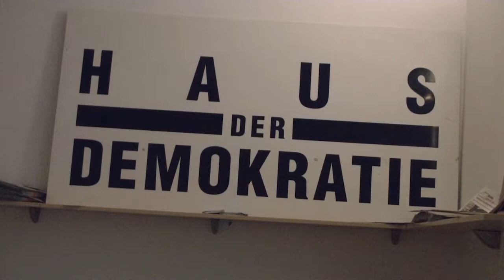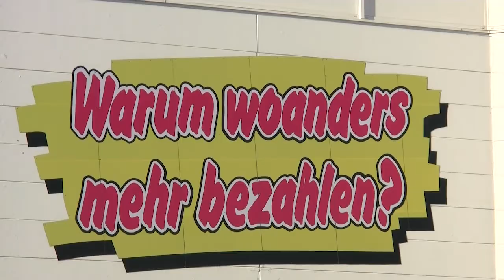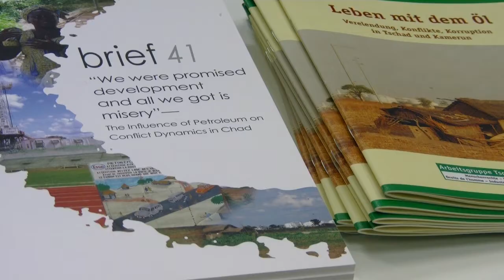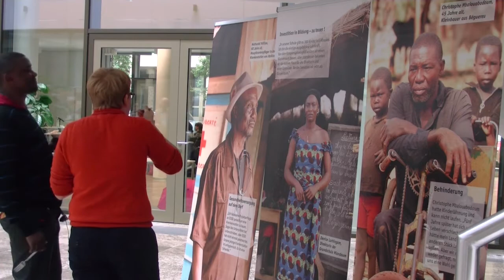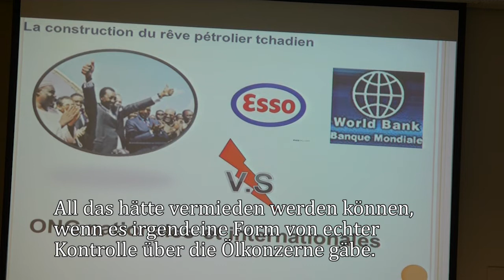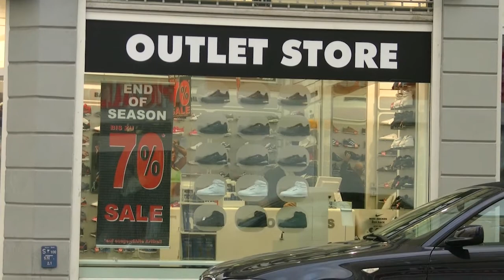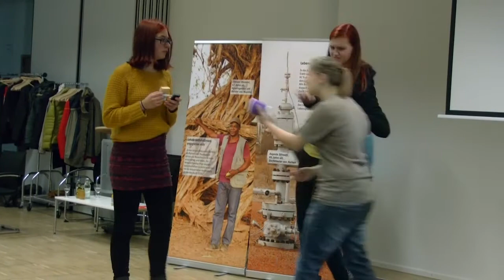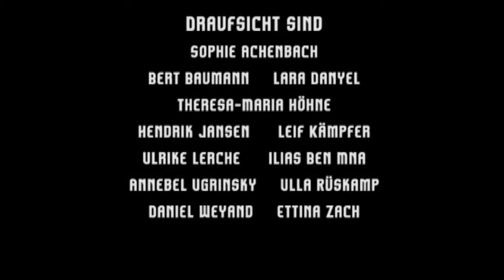Was bedeutet Rohstoffgerechtigkeit?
Wir gehen der Frage nach, wo das Erdöl im Plastik und die Edelmetalle in unseren Handys herkommen und unter welchen Bedingungen sie im globalen Süden abgebaut werden. Dazu haben wir ein interaktives Aktionstheater begleitet und mit Claudia Tatchum-Kaiser sowie Dr. Remadji Hoinathy über die Folgen des Baus einer Erdölpipeline im Tschad gesprochen. Michael Reckordt von PowerShift berichtet davon, welche Forderungen der Arbeitskreis Rohstoffe hier in Deutschland an die Politik stellt und wie sich Engagierte in Berlin für weltweite Rohstoffgerechtigkeit einsetzen können.

Wir freuen uns, wenn ihr unser Material weiterverwendet unter folgenden Bedingungen:
Namensnennung-NichtKommerziell-KeineBearbeitung